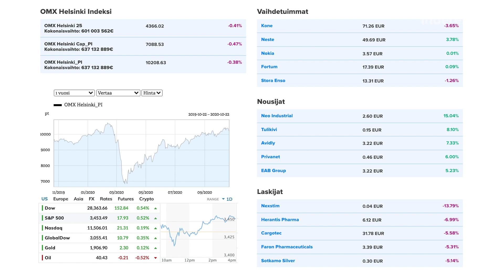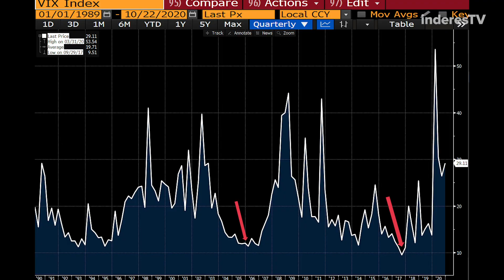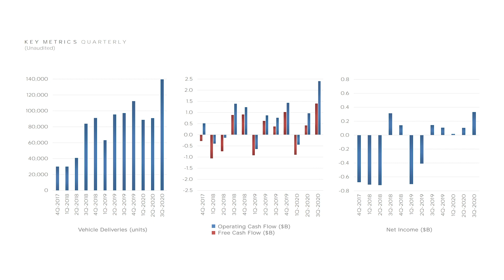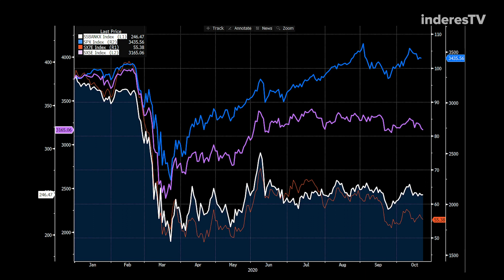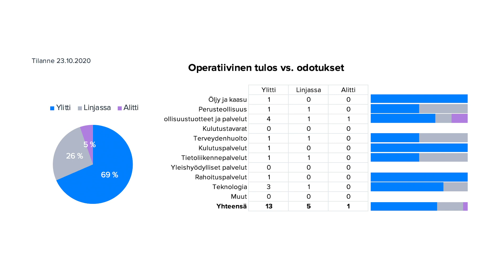Tuloskausi on alkanut vahvasti (23.10.2020)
Tuloskausi on alkanut vahvasti – Suomalaisten suosikit Nordea ja ulkomailta Tesla ylittivät odotukset – Ei kalkkia talouden verisuonissa – Länsirintamalta ei mitään uutta feat. tukipaketti – Markkina varpaillaan ennen vaaleja